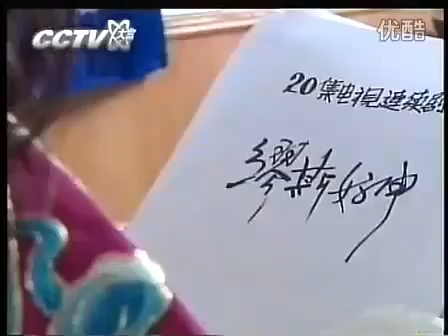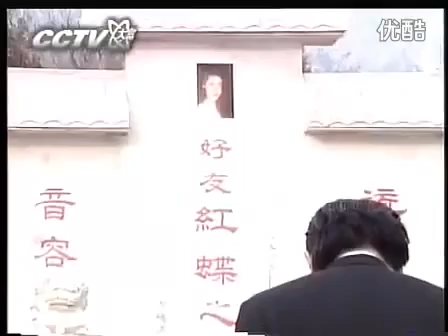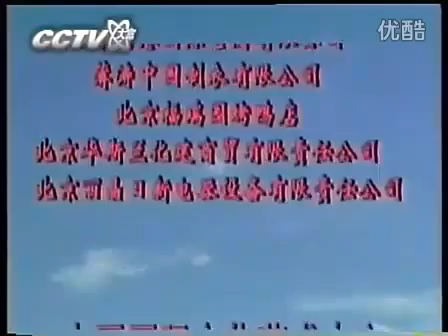电视连续剧 北京女人 第19集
《北京女人》以我国政体改革为宏观背景，描述了几位北京女人在这一背景下经历的家庭生活变化和情感纠葛。反映出时代向官本位意识、贤妻良母性格、养优处尊心态发出的挑战，并通过这些典型人物形象透射出北京女人的特色和成熟魅力。